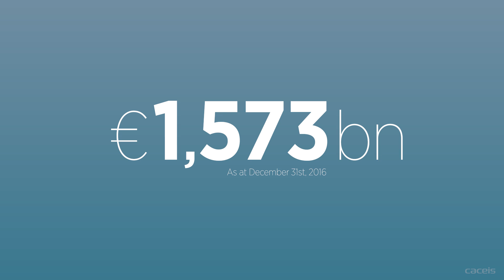2 min pour comprendre ce qu'est un administrateur de fonds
Simple et court pour comprendre facilement l'administration de fonds, l'un des trois rôles principaux d'un Asset Servicer
Pour plus d'information :